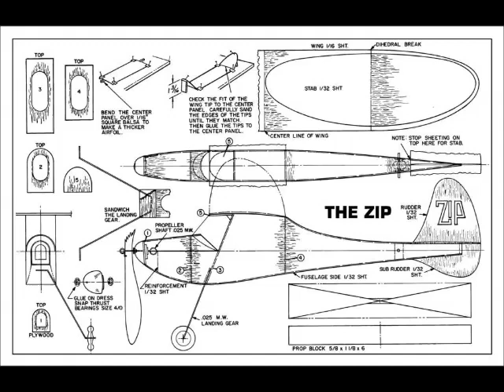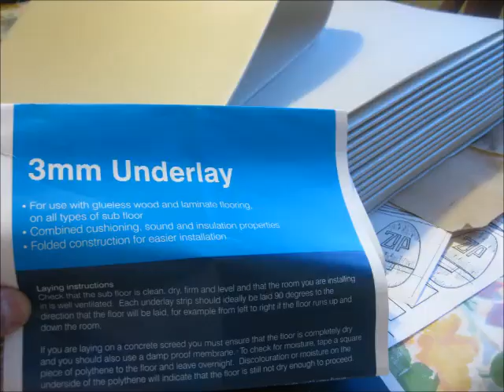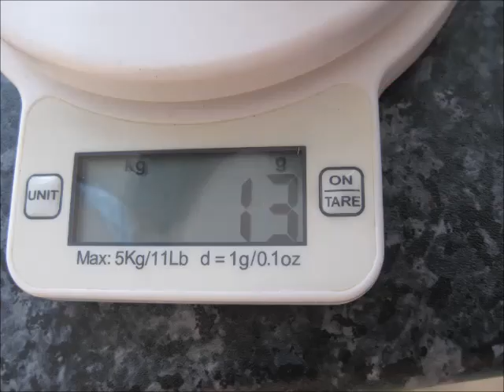The "Zip" Rubber Powered Model Aeroplane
Inspired by "Mousesquadron" who built one using foam, mine will be built from whatever materials I have available.  The foam I have is 3mm laminate floor boards underlay which is, unlike Depron, very soft and flexible.  So I still have to use some balsa for the main frame to take up the strain of the rubber motor.

I downloaded the plan from the internet and enlarged it 135% to have a wingspan of approx 13 inches.